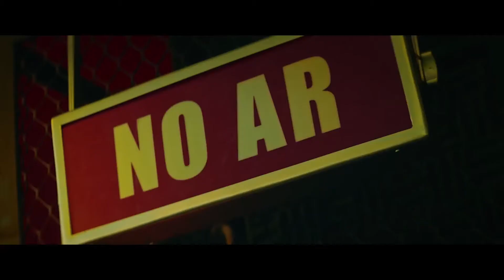Bingo no Oscar 2018: quais as chances do candidato do Brasil?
Caio Pimenta avalia as chances e quais os maiores rivais de "Bingo - O Rei das Manhãs" no Oscar de Melhor Filme Estrangeiro em 2018.